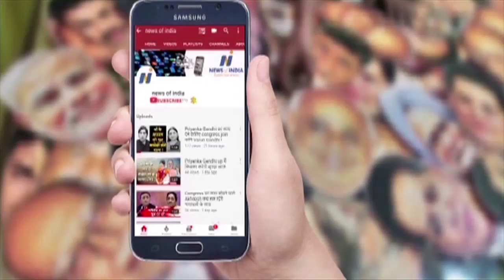किससे माफी मांगेंगे Mamta banerjee के सारे विधायक ? जानिए बंगाल की बात